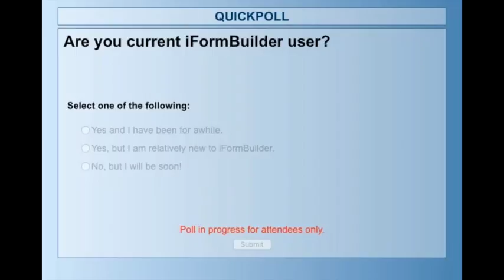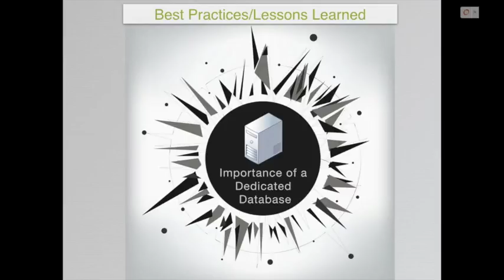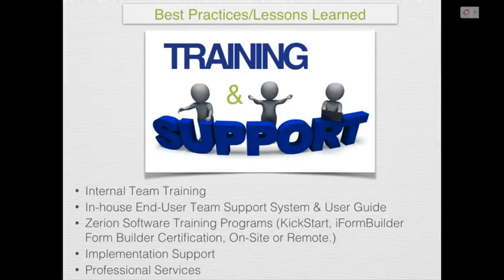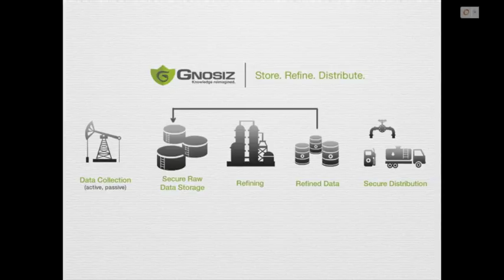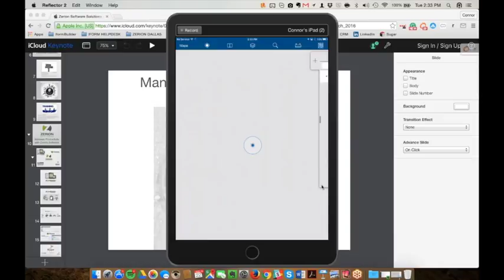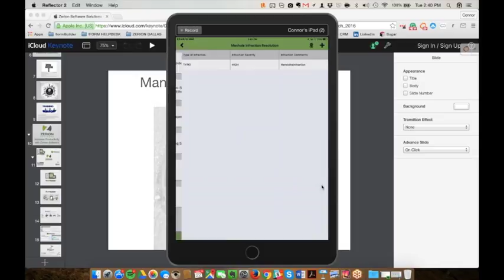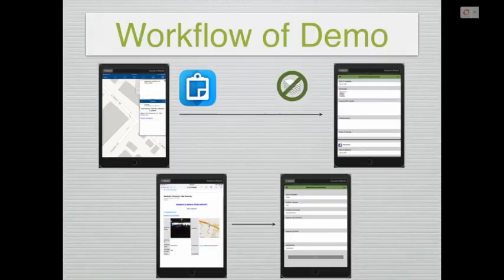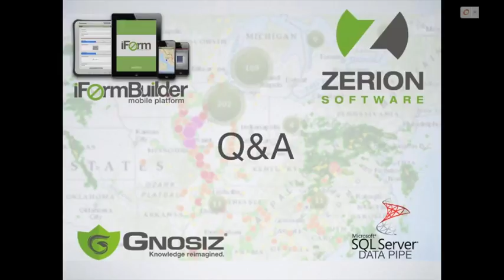Zerion Software Solutions for Engineering: March 2016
This video is a recording from the "Zerion Software Solutions for  Engineers" webinar on 3/22/2016